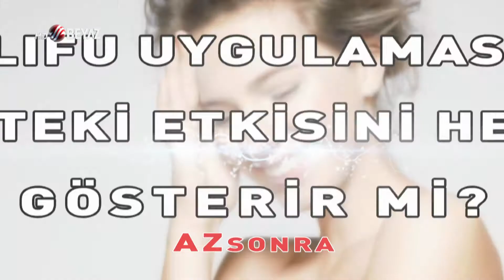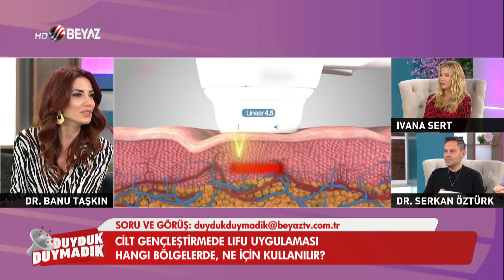DUYDUK DUYMADIK// DR. BANU TAŞKIN- DERMATOLOJİ UZMANI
IVANA SERT VE MEDİKAL ESTETİK HEKİMİ DR. SERKAN ÖZTÜRK'ÜN SUNDUĞU DUYDUK DUYMADIK'TA BU HAFTA; DERMATOLOJİ UZMANI DR. BANU TAŞKIN, AMELİYATSIZ YÜZ GERME UYGULAMALARINDAN 'LIFU' HAKKINDA MERAK EDİLENLERİ ANLATTI...